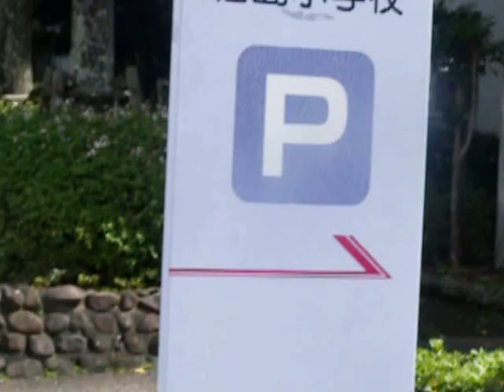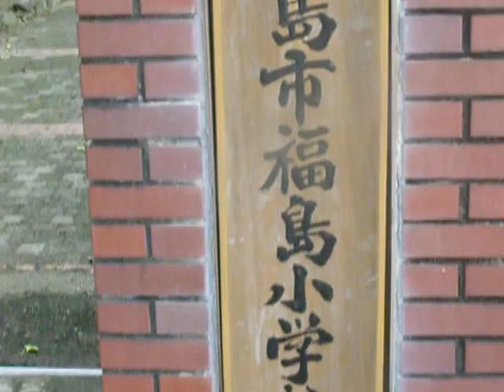徳島市立 福島小学校 来春 小学新一年生 民間学童保育 募集開始しました 安宅学童クラブ 幼児教室 愛晃須知塾 幼児 小学生 中学生 高校生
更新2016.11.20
国公立大学に進学させたい親御様はお越しくださいませ
安宅学童クラブ　です　来春　徳島市内の　小学新一年生　募集を　開始しました
徳島市　安宅　で　学童保育　幼児教室　学習塾　をやっております
お子様の将来にとりまして　基礎学力形成に　有利でございます

福島幼稚園　福島小学校　城東小学校　沖洲小学校　城東中学校　市立高校　城東高校　城ノ内高校　など
無料　体験学習　募集中　でございます
お試しの　無料体験　ならし保育を
おすすめいたします
塾の北側に駐車できます
医師　公務員　教師　をはじめとして多くの人材を輩出してまいりました
曜日・お時間帯・教科が選択可能でございます

住所770-0863
臨時預かりとお勉強祭日土日可能で電話予約必要です

安宅学童クラブ愛晃須知塾　ホームページ